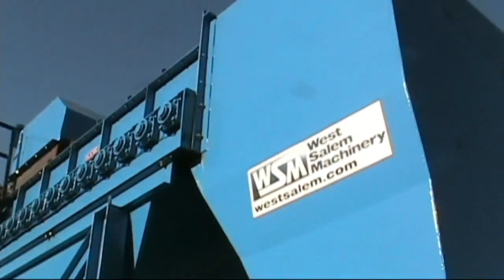CBE Biomass Fuel Systems - Bark 2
Ultrarobust WEST SALEM quality system. Screening out sand, stones and fines to reduce wear & tear and increase capacity in the vertical feed grinder. Fines & dust are removed to stop heat blasts in the boiler.